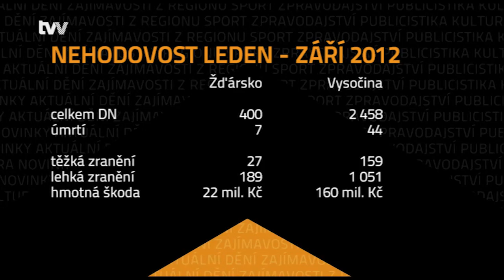Nepřiměřená rychlost a špatný stav pneumatik byly příčinou dopravní nehody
Vážná nehoda zastavila v pondělí odpoledne provoz na silnici mezi Žďárem a Novým Městem. Vyžádala si zranění dvou řidičů a letecký transport jednoho z nich do nemocnice.